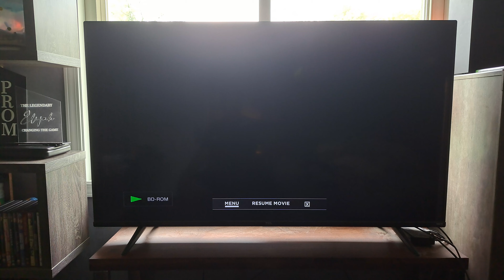Ruby Gillman Teenage Kraken Blu-Ray Menu Walkthrough